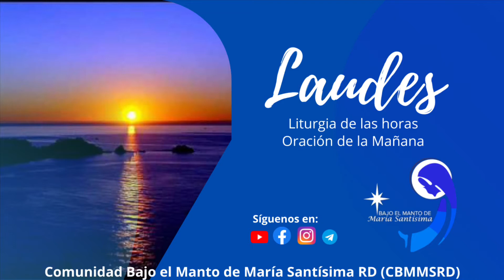Oración de la mañana (Laudes) 02 febrero 2022